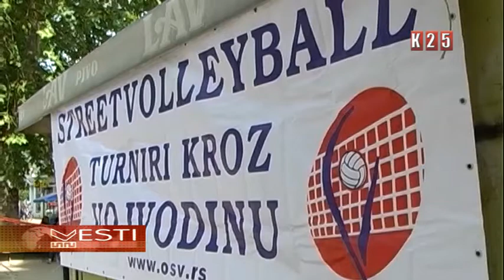Turnir ulične odbojke za vikend